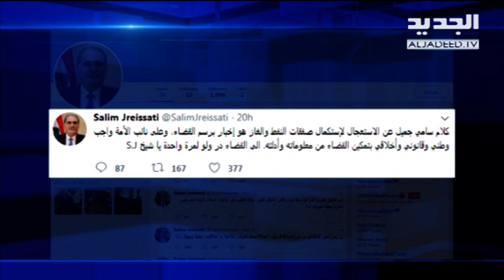صراع الأستاذ والتلميذ! - آدم شمس الدين